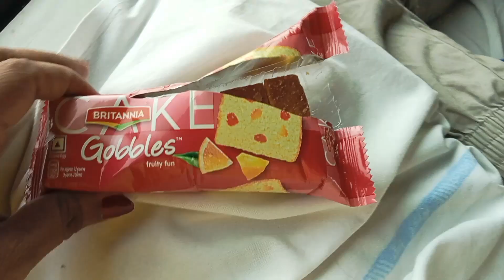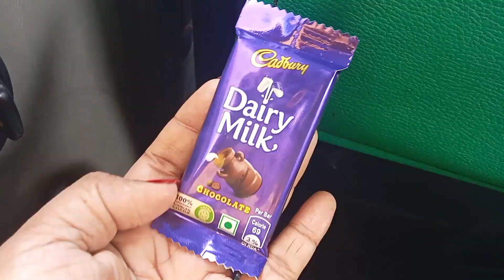বর্ধমান থেকে দার্জিলিং যাওয়ার সময় পাহাড়ী রাস্তায় কী ঘটেছিল আমাদের সবার সাথে😱😱।।।